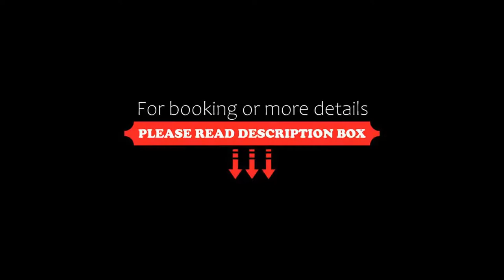Enterprise Hotel Design & Boutique, Milan, Italy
About Property:
You're eligible for a Genius discount at Enterprise Hotel Design & Boutique! To save at this property, all you have to do is sign in.
With a 7th-floor spa with panoramic views, the Enterprise Hotel is a luxurious choice in Milan. It is near the Mico Convention Centre, less than a 10-minute walk from Domodossola metro stop and 850 m from Fiera Milano City.
Rooms at the 4-star hotel have a contemporary and elegant design with customised furniture...
Property Type: Hotel
Address: Corso Sempione 91, Fiera Milano - City Life, 20149 Milan, Italy
Searching For
1. Enterprise Hotel Design & Boutique - Milan - Italy
2. Enterprise Hotel Design & Boutique - Milan - Italy Address
3. Enterprise Hotel Design & Boutique - Milan - Italy Rooms
4. Enterprise Hotel Design & Boutique - Milan - Italy Amenities
5. Enterprise Hotel Design & Boutique - Milan - Italy Offers and Deals
Audio Credit:
Track Title: Reasons To Hope
Artist: Reed Mathis